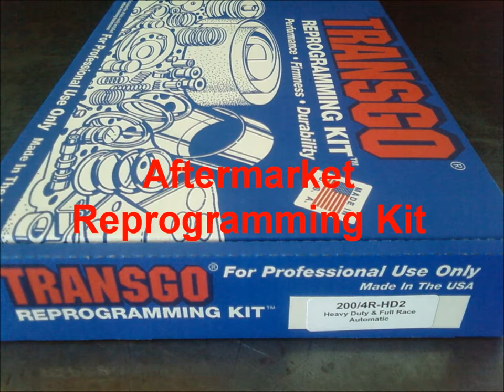2004r etransmissionfactory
etransmissionfactory 2004r transmission